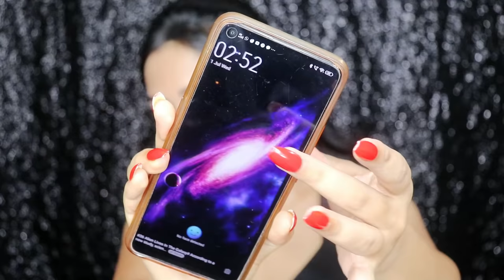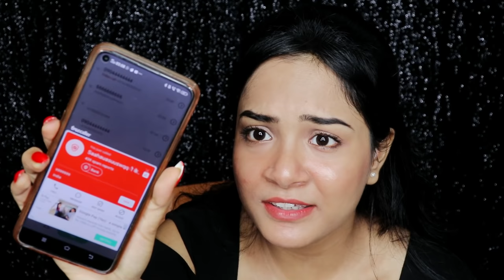Calling *HAUNTED* Numbers You Should Never Call at 3 AM Challenge | Nil & Situ Vlogs